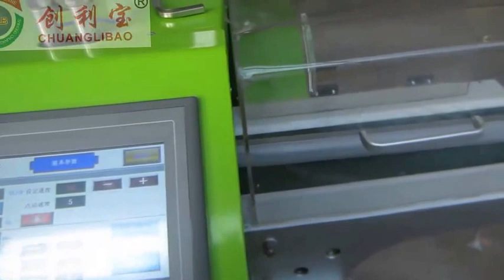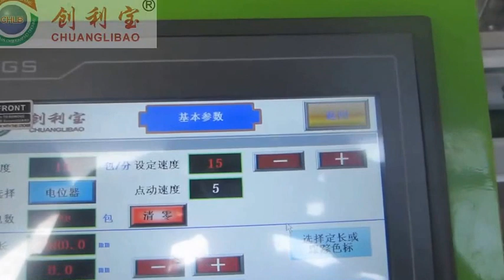CB 300SG for rectangular tube, service condition in local manufacturer